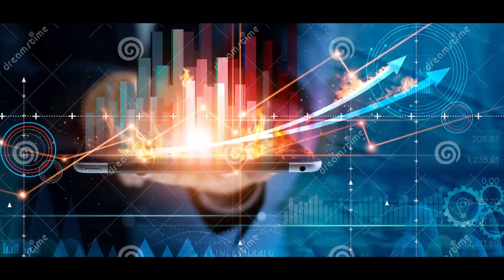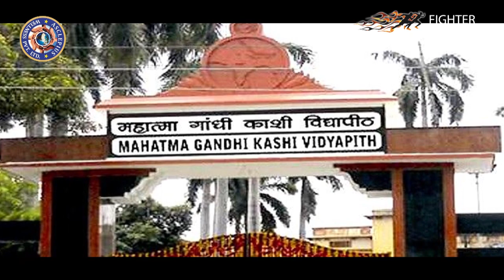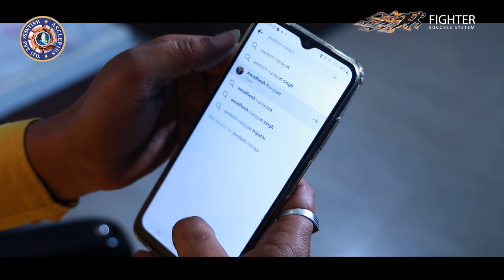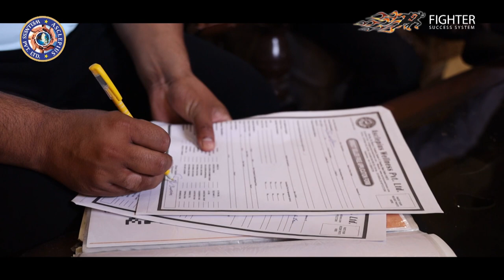Jaydev Vidyanand Documentary | Success Story | AWPL